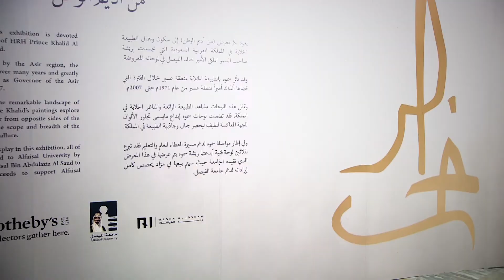Charity Auction & Gala Dinner Film 2017